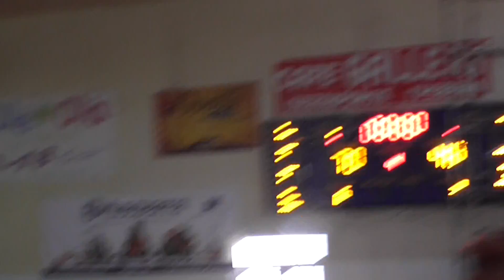Grevena TV || Πρωταθλημα ΕΚΑΣΔΥΜ Εφηβων: Πρωτεας Αργος